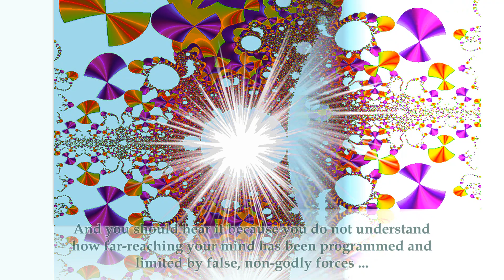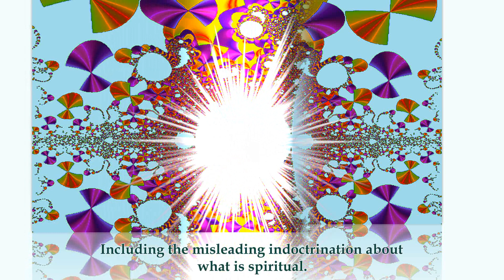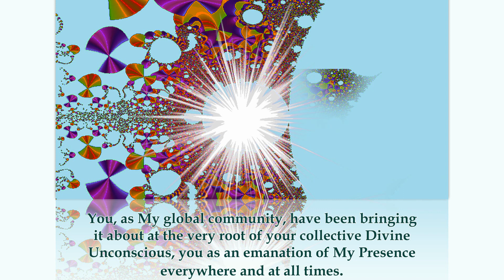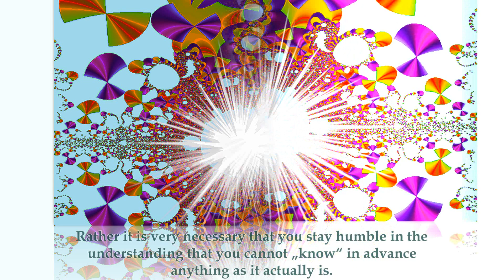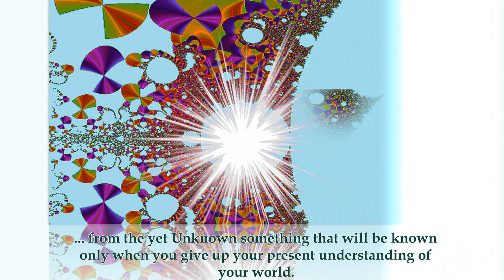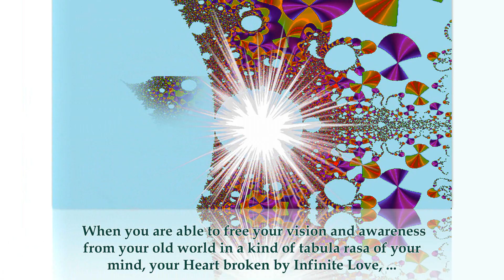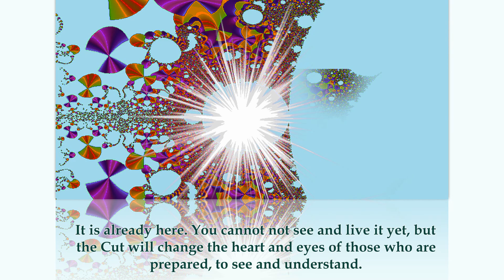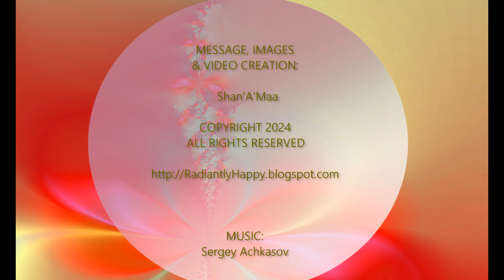OUR GOD-SELF:THE CUT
Please support my universal work, thank you:
*** KNOW YOUR TRUE FREEDOM - AN INVITATION ***
ARE YOU TOO MUCH ENTANGLED WITH YOURSELF
 AND THE WORLD?
== How would it be to learn to live==
== your life unentangled and free?==

💙I teach you how, on your path to your inner Divine Freedom.
❤️ With divine energies we unravel your unloved  patterns.

BOOK YOUR FREE
GET-TO-KNOW-US MEETING
with Shan'A'Maa
~worldwide via Zoom~
with love, Shan'A'Maa